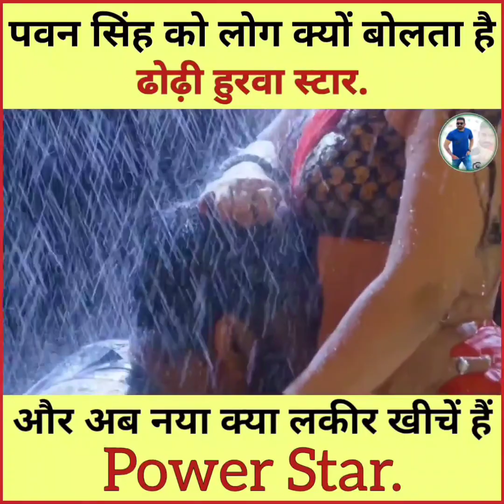Pawan Singh का ऐसा लकीर जिसे वो छोड़ना नहीं चाहते.!